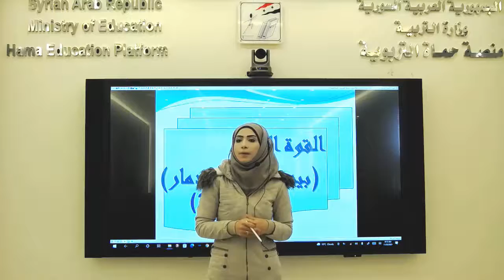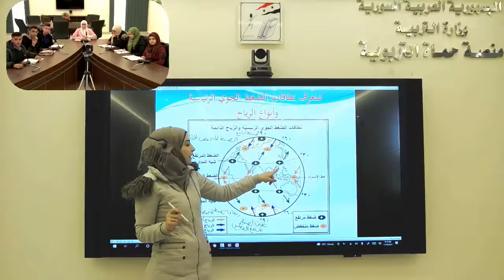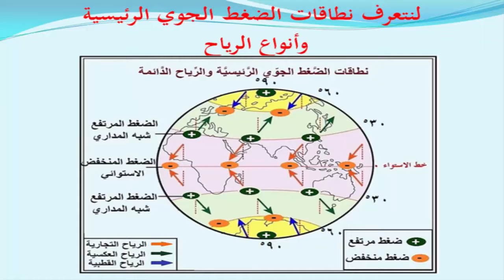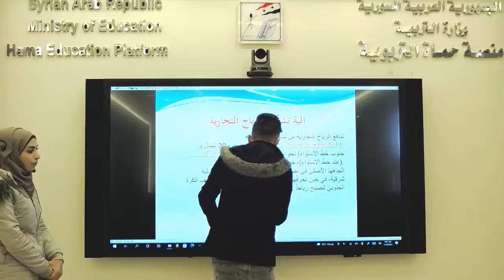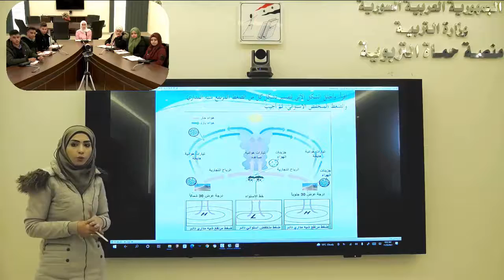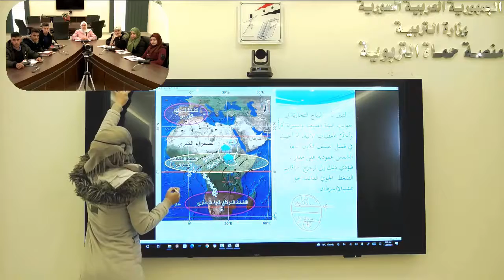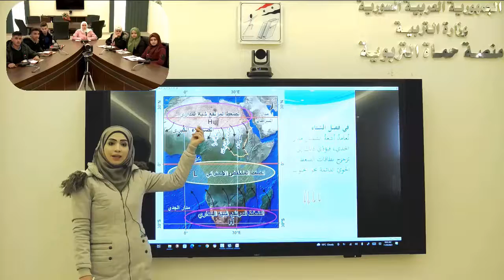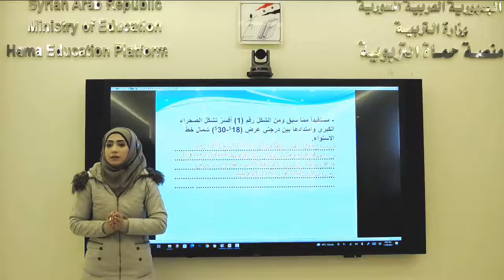الثالث الثانوي الأدبي -جغرافيا - القوة الخفية 2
منصة حماة التربوية - الثالث الثانوي الأدبي -جغرافيا - القوة الخفية 2